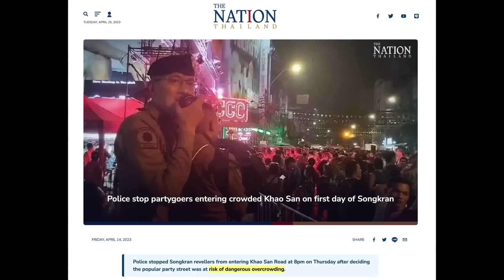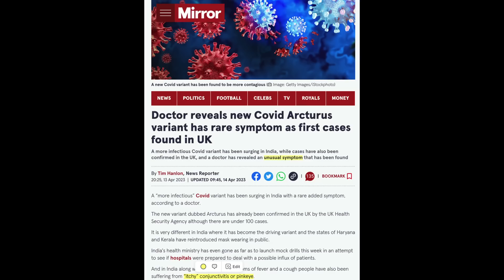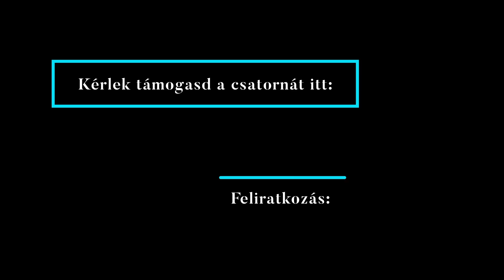Hogyan kaptam el Covidot? Ez történt...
Nem úsztam meg. Három év után megtalált Arcturus, az új Covid variáns, vagy kódnéven az XBB 1.16. Errefelé már szépen terjed.
Ezt tette velem.